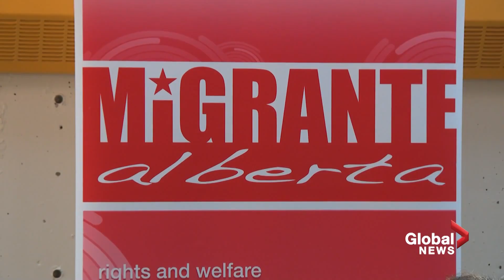Edmonton family desperate for reprieve from deportation order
A woman from the Philippines who came to Canada as a temporary foreign worker in 2010 has been handed a deportation order, along with her six-year-old daughter who was born in Canada.

Vangie Cayanan alleges her employers abused and harassed her, and when she took her concerns to HR, she says she was let go.

Cayanan became undocumented in 2015, the same year she had a baby girl. Her daughter has since been diagnosed with ADHD and Oppositional Defiant Disorder, and she worries she won’t get the supports she needs if sent back to the Philippines.

While in Edmonton, Cayanan has become an advocate for undocumented migrants, bringing them care packages during the pandemic and fighting for their children born in Canada to receive health care.

Global’s Sarah Ryan has the family’s story.